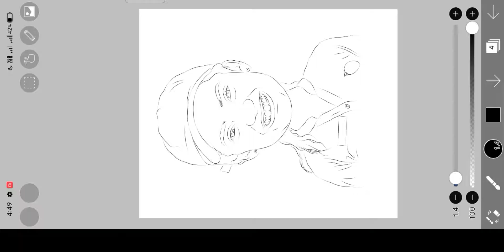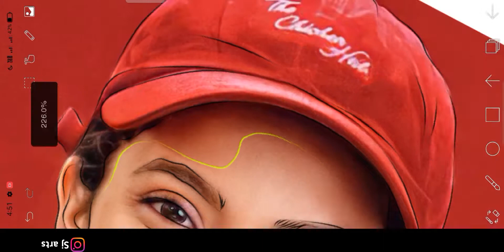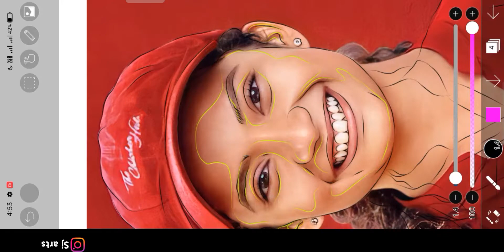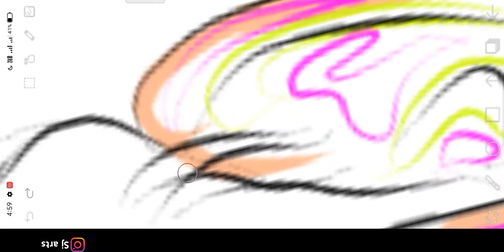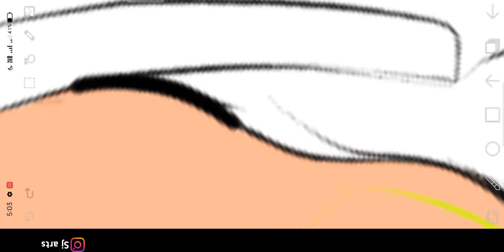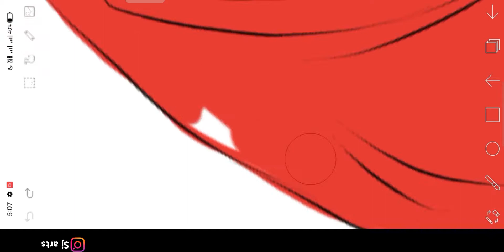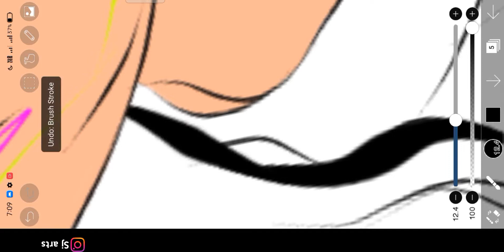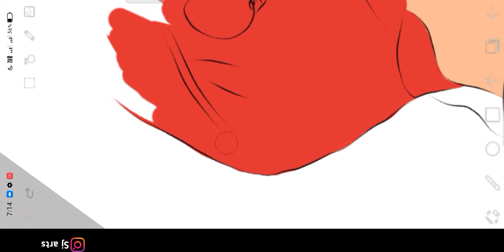Mobileൽ caricature വരക്കാൻ പഠിക്കാം | How to draw caricature on ibis paint on mobile | PART 2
Mobileൽ caricature വരക്കാൻ പഠിക്കാം | How to draw caricature on ibis paint on mobile | PART 1